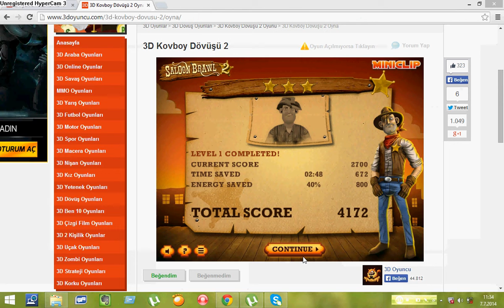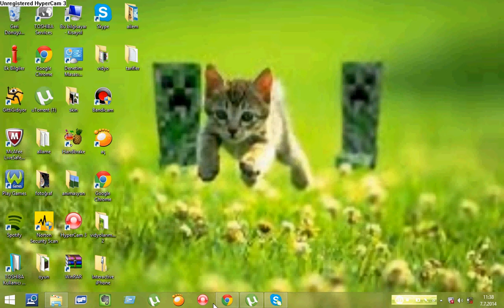salonda kavga 2 bölüm2 hayvanı indirmek